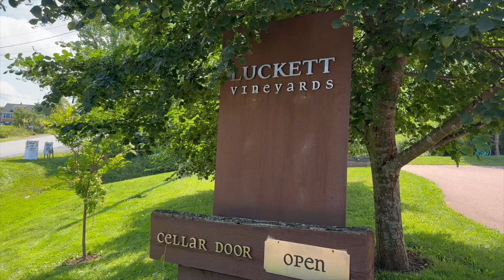CANADA.The best Annapolis Valley vineyards in Nova Scotia.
Canada’s east coast is renowned for its spectacular coastlines, friendly people and seafood, and it turns out there’s yet another reason to make the trip out: The best Annapolis Valley vineyards in Nova Scotia

The picturesque valley cuts through the centre of the province and is home to pretty towns and vineyards, ranging from family-owned productions to larger operations that ship Nova Scotia wine across the country.

There are more than a dozen vineyards scattered around the Annapolis Valley in spots like Wolfville, Grand-Pré and Gaspereau, serving up full-bodied varietals in gorgeous tasting rooms framed by stunning surroundings.

Luckett Vineyards
Most Wolfville wine tours include a stop at Luckett Vineyards, which is one of the most established operations in the valley.
Producing up to 13-thousand cases per year, the winery overlooks the pretty Gaspereau Valley and is a popular spot for events thanks to its outdoor restaurant just steps away from the vines. Nestled between them is a rather unexpected addition: a bright red phone booth.The story goes that founder Pete Luckett who hailed from Nottingham, England, wanted a bit of home incorporated into the vineyard. He was rather fond of a phone booth that had been down the street from his childhood home in the UK, and mentioned it to a friend. Sure enough, that same phone booth showed up in Halifax two months later, in a box marked ‘Restaurant Supplies’ and it now has a special spot among the vines.
Aside from the vineyard, the tasting room is also Instagram-worthy. Huge windows frame the sprawling valley outside, and the walls are lined with hundreds of artfully arranged wine bottles (which are of course available for purchase.)

The vineyard is known for its fruit wines, as well as its Buried Red and Phone Box White blends. Luckett Vineyards is also the perfect place to stock up for a picnic, as it sells house-made olive oil and cheese, cured meats and olives.

P.S. Alex Korchanov author photo “Phone Box Red”